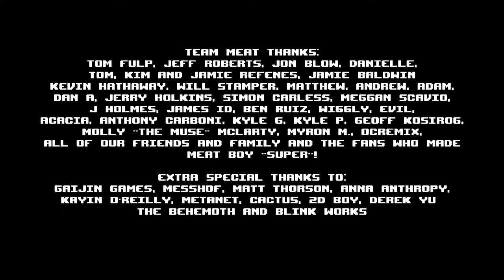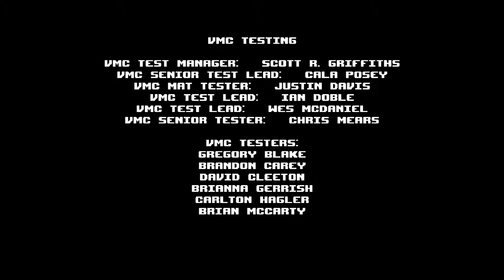IRL - Super Meat Boy Ep50 - Finale - Finally Left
Experience death after meaty death!  How long until Joe loses his cool?

Super Meat Boy is a tough as nails platformer where you play as an animated cube of meat who's trying to save his girlfriend (who happens to be made of bandages) from an evil fetus in a jar wearing a tux.

Our meaty hero will leap from walls, over seas of buzz saws, through crumbling caves and pools of old needles. Sacrificing his own well being to save his damsel in distress. Super Meat Boy brings the old school difficulty of classic NES titles like Mega Man 2, Ghost and Goblins and Super Mario Bros. 2 (The Japanese one) and stream lines them down to the essential no BS straight forward twitch reflex platforming.

Ramping up in difficulty from hard to soul crushing SMB will drag Meat boy though haunted hospitals, salt factories and even hell itself. And if 300+ single player levels weren't enough SMB also throws in epic boss fights, a level editor and tons of unlock able secrets, warp zones and hidden characters.
Story mode, featuring over 300 levels spanning 5+ chapters
Play as a Head Crab! (Steam Exclusive)
33 legitimate Achievements
Warp zones that will warp you into other games
Over 16 unlockable able and playable characters from popular indie titles such as, Minecraft, Bit.Trip, VVVVVV and Machinarium
Full Level Editor and Level Portal (January 2011)
A story so moving you will cry yourself to sleep for the rest of your life

Title: Super Meat Boy
Genre
Developer: Team Meat

Single-player, Steam Achievements, Full controller support, Steam Trading Cards, Steam Leaderboards, Platformer, Indie, Difficult 2D, Great Soundtrack